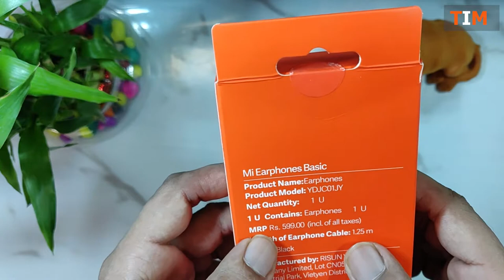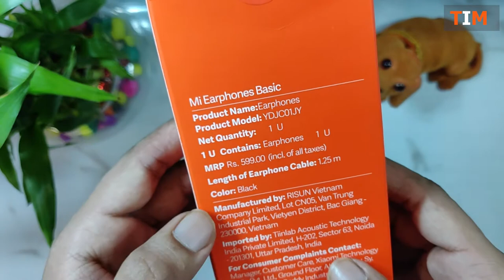mi earphones basic (with mic) || best earphone for pubg | mi earphones @300 | true review & unboxing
Mi Earphones Basic are budget earphones with mic and i show you & let you know how they sound and are they best budget earphones & value for money.